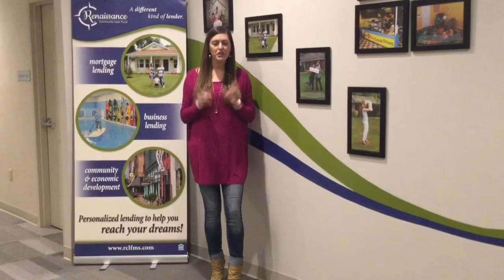Renaissance on Location Teaser